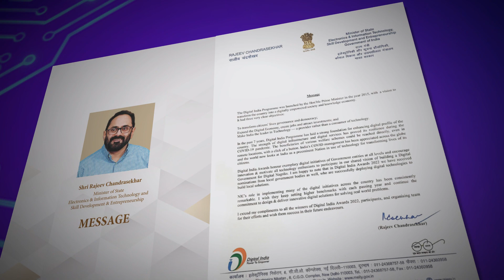Digital India Award Compendium